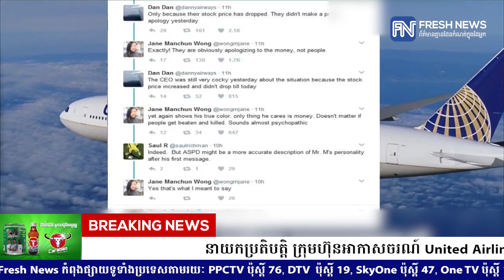នាយកប្រតិបត្តិ ក្រុមហ៊ុនអាកាសចរណ៍ United Airlines នឹងលាលែងចេញពីតំណែង.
* រាយការណ៍ព័ត៌មានដោយកញ្ញា យ៉ង់ សក្គុណា  និងអ្នកនាង កេត សត្យា, ទូរទស្សន៍ព័ត៌មាន Fresh News